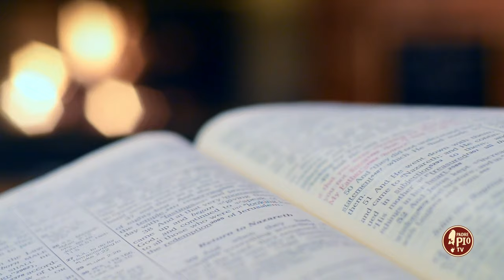Beati gli anticonformisti (Dritto al Cuore 5 Aprile 2024)